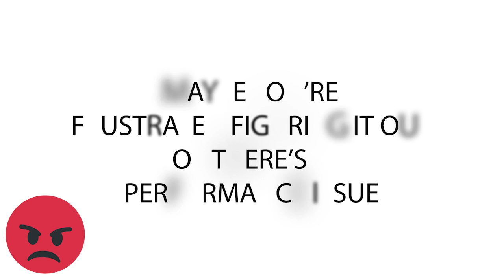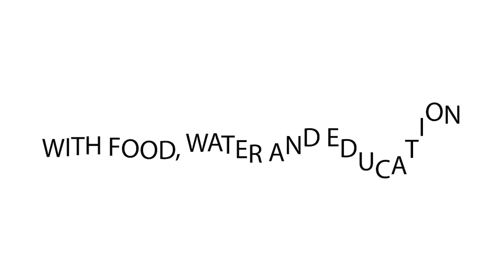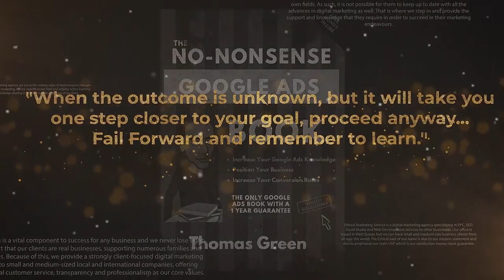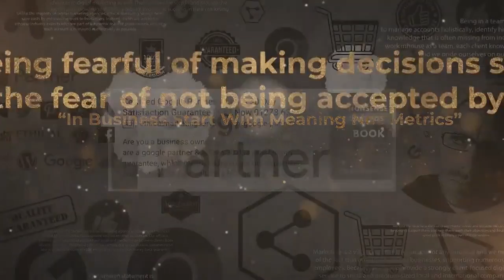#236 - Are You Open To... With Merit Kahn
In this episode, I speak with Merit Kahn on the topic of open mindedness, re-deciding, possibility-itis and the 3 types of mindsets.

★ Merit's Bio: ★

CEO of SELLect Sales Development.
Sales & Business Development expert.
Certified Emotional Intelligence expert.
Certified Speaking Professional.
Entrepreneur since 1998.
Author.
Stand-up comedian.
Writer, producer and performer of a one-woman inspiring comedy show.
Single mom of a teen.

If you need help with digital marketing for your business, visit us

★ BOOKS ★
The No-Nonsense Google Ads Book:

Thomas